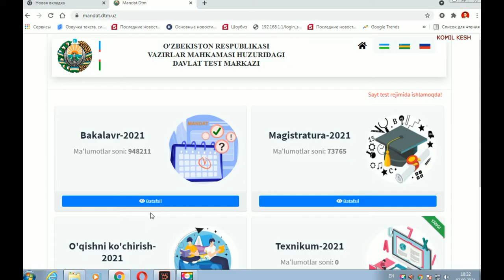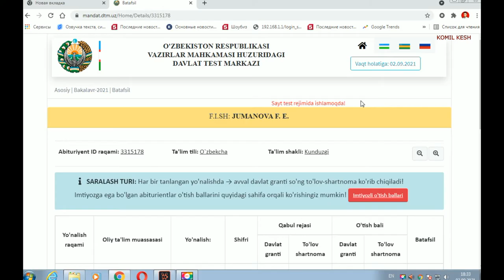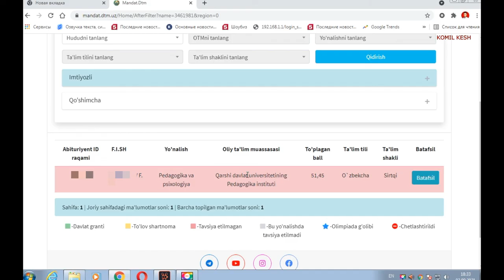DTMga o'qishga kirganini tekshirish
DTMga o'qishga kirganini tekshirish bilish bu video orqali siz qaysi universitetga kirganingizni bilib olasiz

Instagram @komil_kesh savollar takliflar bo'lsa instagram oraqali bog'laning kanalimga obuna bo'lib qo'llab quvvatlang azizlar